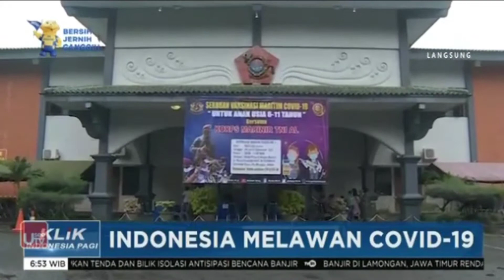Marinir gelar Vaksinasi Covid-19 untuk Anak 6-11 tahun